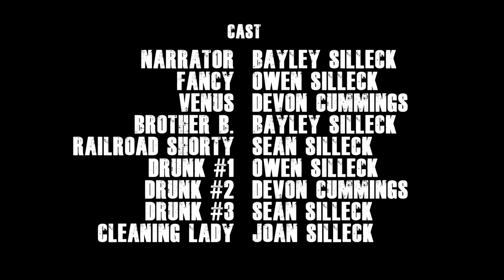THE FACE ON THE BARROOM FLOOR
Adapted from the classic story by Nelson Algren, who wrote about the lives of the post–World War II Chicago working class – down-on-their luck, hardscrabble survivors, rumdums and twists, conmen and street walkers, all of them hellbent on scratching their way toward one more day alive. In these terrible streets, pride meant everything, and deep insult was given by anyone who questioned it. Scores were settled quietly and quickly, out on the sawdust-covered floor. And when it was done, victor and vanquished would get on with their lives, feeling a little better about themselves. But not all the fights ended the way they were supposed to. Sometimes, wounded pride was the most dangerous weapon of them all.